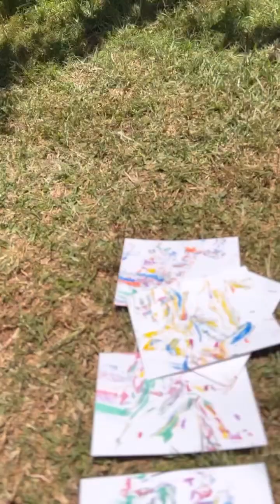Art Camp (Fall 2022)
Two times per year, the girls of Rehema House participate in an art camp during their school breaks. Art camp is a highlight for the girls, since art is not a regular part of the school curriculum in Kenya. During the art camp, the girls learn new art skills and the lessons are accompanied by devotionals led by our Kenyan staff to disciple and grow the girls in a creative way.

 After the camp, the artwork is scanned into digital files and our USA creative team is able to use the artwork to create product and packaging that we sell to continue to support the work of Rehema House!